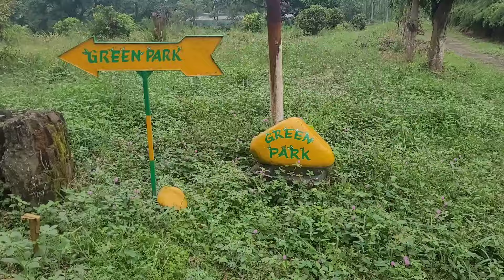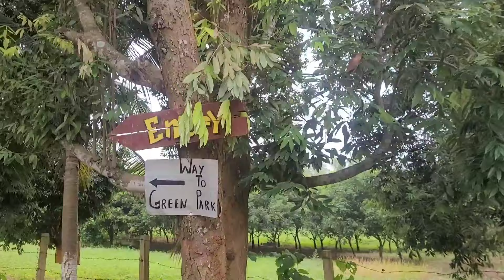I visited GREEN PARK dimapur for the first time with my 😍[ FRIENDS]🤭